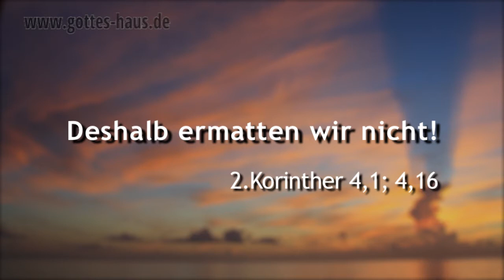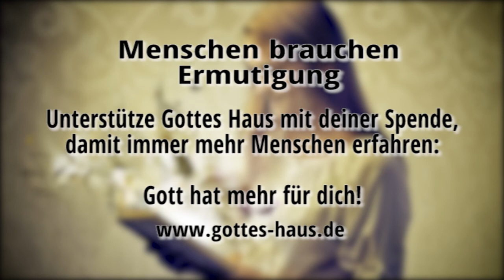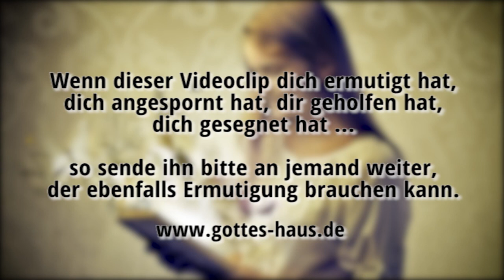Ein ermutigender Brief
Wann hast du zum letzten Mal einen Brief erhalten, der dich so richtig ermutigt hat? Liegt es schon lange Zeit zurück? Ich möchte dir heute aus einem Brief vorlesen, der dich ermutigen wird. Es ist ein Brief, der ganz bewusst zu deiner Erbauung geschrieben wurde. Und er stammt von einem der großartigsten Ermutiger aller Zeiten.

Es ist der zweite Brief an die Korinther und er wurde geschrieben, damit Erbauung und nicht Zerstörung geschieht (2.Korinther 13,10 und 12,19). Paulus ist für mich das beste Beispiel eines Ermutigers.

Gott arbeitet immer durch seine Verheißungen an und in uns, er will uns immer ermutigen, zurechtbringen, erfreuen, stärken.
Deshalb: was auch immer du wirklich brauchst: er will es dir geben!

Deswegen schreibe ich dieses abwesend, damit ich anwesend nicht Strenge anwenden muss nach der Vollmacht, die der Herr mir gegeben hat zur Erbauung und nicht zur Zerstörung.
2.Korinther 13,10

Wir reden vor Gott in Christus, alles aber, Geliebte, zu eurer Erbauung.
2.Korinther 12,19

Wir sind Mitarbeiter an eurer Freude; denn ihr steht durch den Glauben.
2.Korinther 1,24